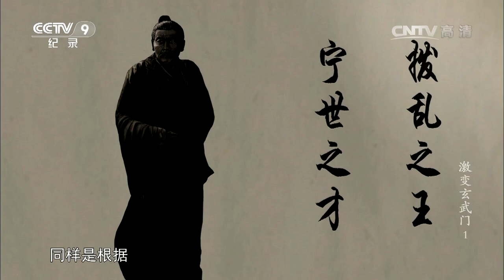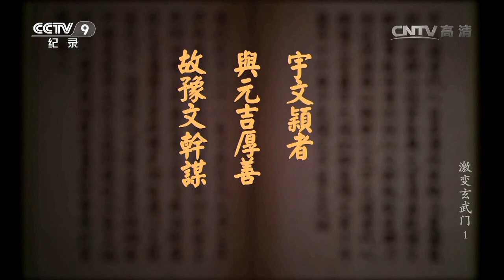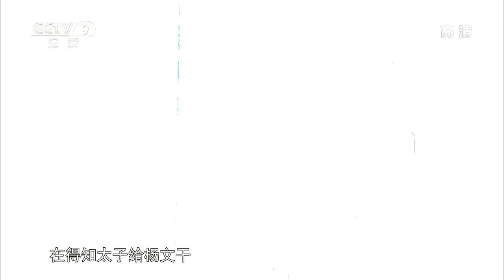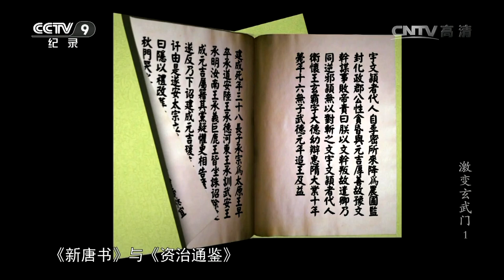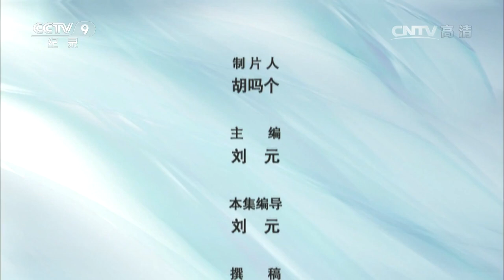《激变玄武门》第一集 玄武门之变：李世民如何走上“手足相残”之路的？——缘起【CCTV纪录】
本期内容：太子李建成与秦王李世民之间的矛盾愈演愈烈，李渊不能再容忍自己的儿子在天下人面前为了未来的皇位明争暗斗，他更害怕史书上记载的那些手足相残的悲剧会出现在自己眼前。然而悲剧还是发生，秦王李世民依旧杀害了太子及齐王，玄武门之变由此发生。

■□节目简介■□
本片将重新解读并再现中国历史上最扑朔迷离、惊心动魄的宫廷事变——玄武门之变。一千三百多年前的一个清晨，一位年轻人亲手杀死了自己的哥哥。而他的父亲也在这一天蹊跷的主动退下了皇位。在之后的历史上，这位名叫李世民的年轻人有了一个新的名号——唐太宗。一千多年过去了，唐太宗作为一代明君的功绩毋庸置疑，但在那个充满血腥与诡异的清晨所发生的事情，却一直迷雾重重。一代明君究竟是如何登上皇帝宝座的？